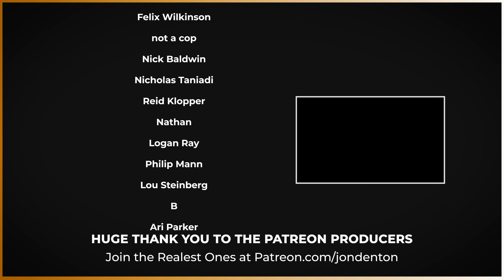British Guy Reacts To Country - Beyoncé - TEXAS HOLD 'EM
Haven't been able to use that Brit Reacts To Country for a while... but it feels like it's going to be a massive new wave. And if Queen B is leading the way, the bar has already been raised! This is going to be a MASSIVE tune

I make videos discussing and reacting to music new and old, and try to squeeze as much insight, lessons from my own life, and superior-tier Dad jokes in as I go.

My Current Content Creation Kitlist: